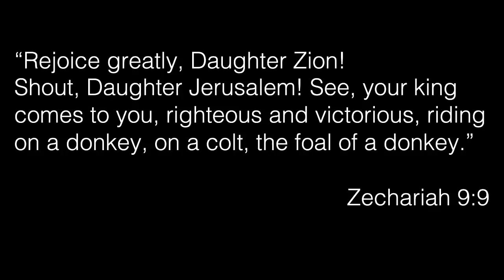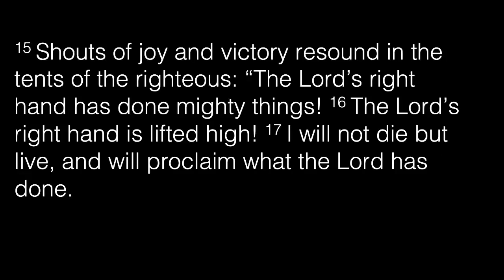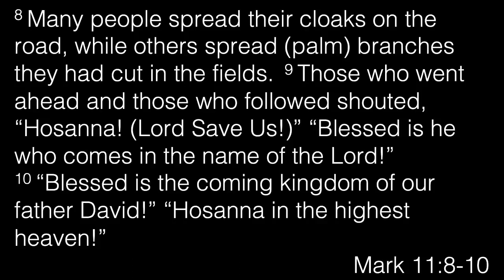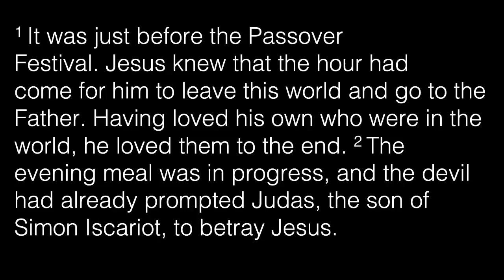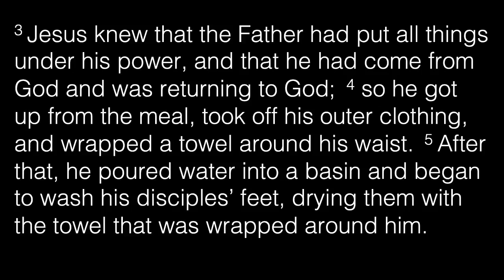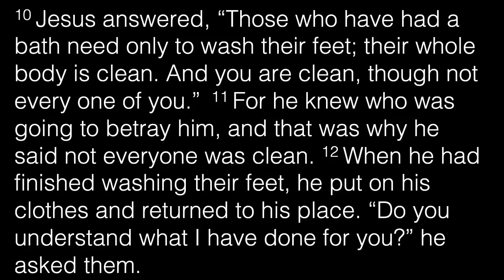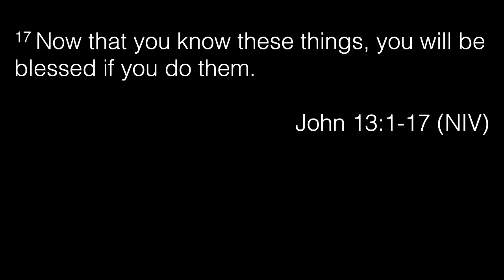Investigating Easter : part 6